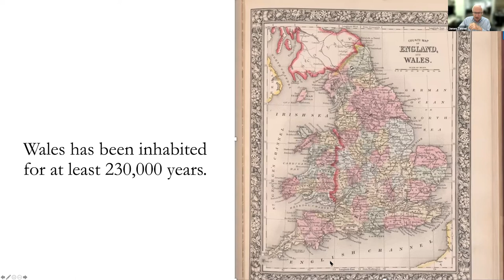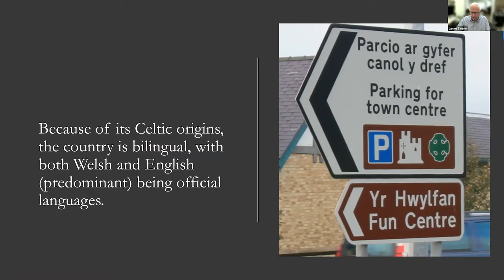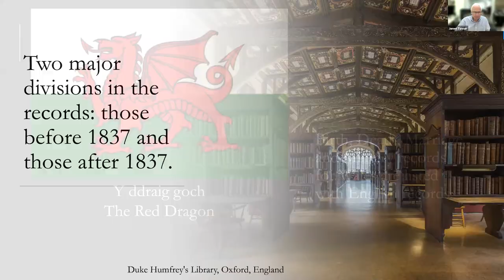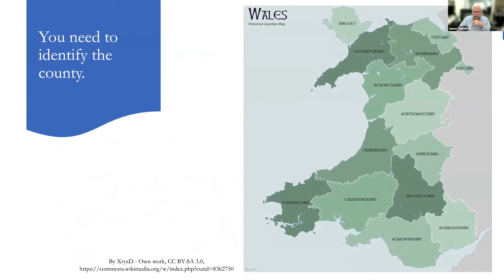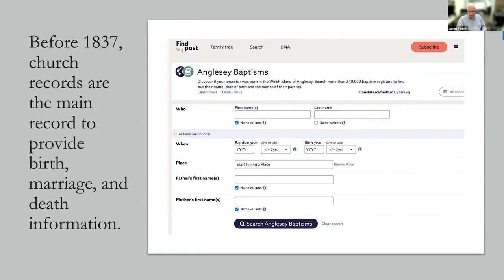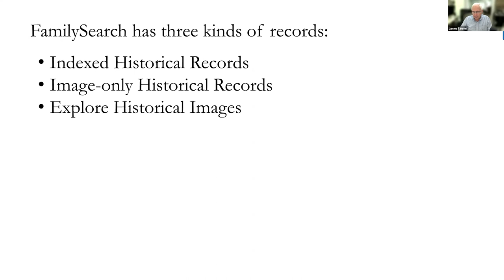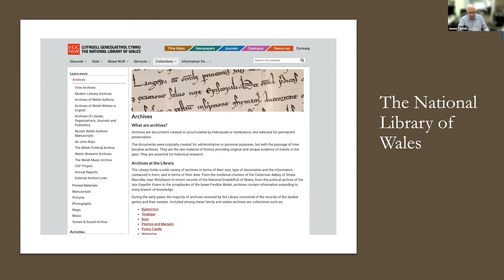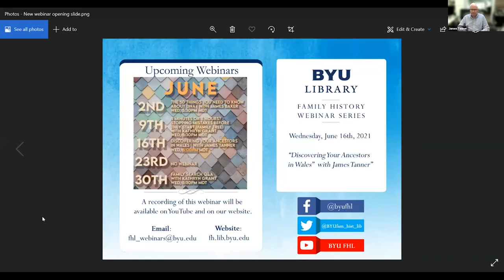Discovering Your Ancestors in Wales - James Tanner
James Tanner teaches how to research information about ancestors who are from Wales.